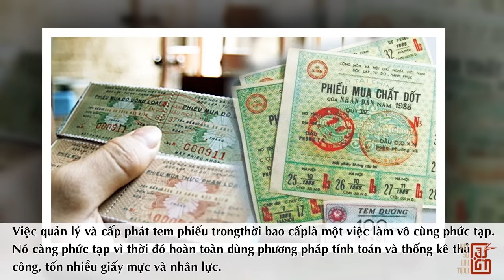Ai Là Người Xoá Bỏ Thời Kỳ Bao Cấp Quan Liêu Ở Việt Nam Sau 1975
Thời kỳ bao câp muôn vài khó khăn này đã được những nhân vật nào tiên phong xóa bỏ, mời quí vị cũng tìm hiểu trong video ngay sau đây của chúng tôi.